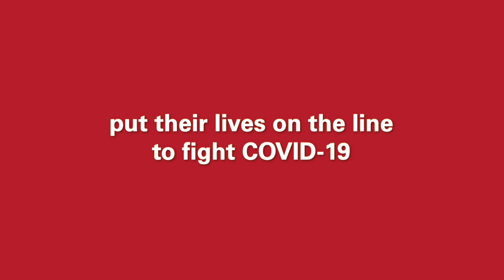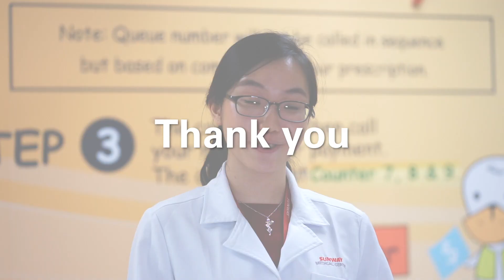Thank you, frontliners!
Our heartfelt appreciation goes out to all national heroes who stay at work for us and many risking their lives in combating the COVID-19 pandemic.

In solidarity and support with our very own frontline workers across Sunway Group, we distributed more than 5,000 StaySafe packs comprising masks, vitamin C and sanitisers from SunwayforGood funds raised amongst Sunway staff in a show of esprit de corps. Thank you for your tireless efforts, dedication and commitment!